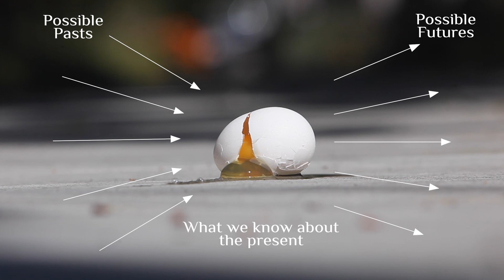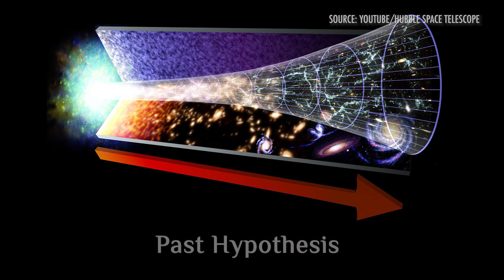Asymmetry of Time | Sean Carroll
Theoretical Physicist Sean Carroll illustrates the arrow of time, helping us to understand our experience of past, present, and future.

From the Long Now Seminar, “The Passage of Time and the Meaning of Life” by Sean Carroll.

What is time? What is humankind’s role in the universe? What is the meaning of life? For much of human history, these questions have been the province of religion and philosophy. What answers can science provide?

In this talk, Sean Carroll will share what physicists know, and don’t yet know, about the nature of time. He’ll argue that while the universe might not have purpose, we can create meaning and purpose through how we approach reality, and how we live our lives.

Sean Carroll is a Research Professor of theoretical physics at the California Institute of Technology, and an External Professor at the Santa Fe Institute. His research has focused on fundamental physics and cosmology, especially issues of dark matter, dark energy, spacetime symmetries, and the origin of the universe.

Recently, Carroll has worked on the foundations of quantum mechanics, the emergence of spacetime, and the evolution of entropy and complexity. Carroll is the author of Something Deeply Hidden, The Big Picture, The Particle at the End of the Universe amongst other books and hosts the Mindscape podcast.

“The Passage of Time and the Meaning of Life” was given on May 4, 02021 as part of Long Now's Seminar series. The series was started in 02003 to build a compelling body of ideas about long-term thinking from some of the world's leading thinkers. The Seminars take place in San Francisco and are curated and hosted by Stewart Brand. To follow the talks, you can: